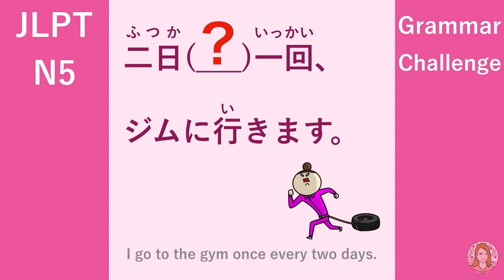JLPT N5 Grammar "I go to gym once every two days."| Learn Japanese